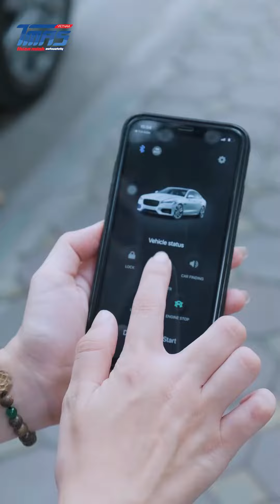Cũng là nâng cấp xe nhưng nó lạ lắm